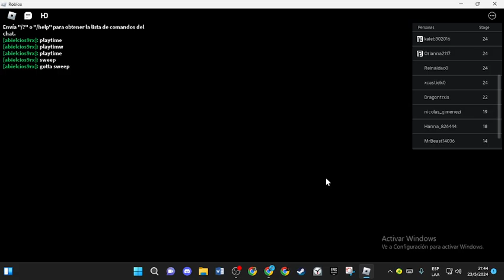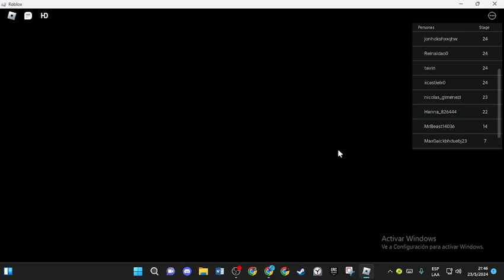jugando al obby de baldis basics